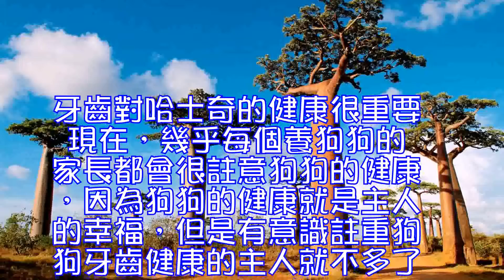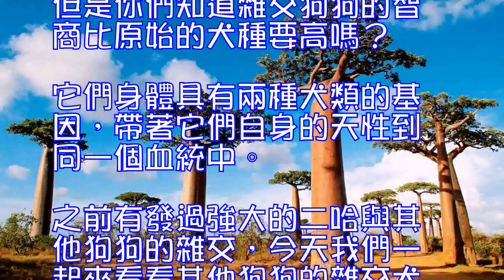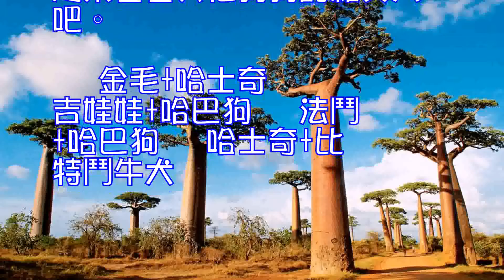牙齒對哈士奇的健康很重要,可愛的狗狗串串們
牙齒對哈士奇的健康很重要
 現在，幾乎每個養狗狗的家長都會很註意狗狗的健康，因為狗狗的健康就是主人的幸福，但是有意識註重狗狗牙齒健康的主人就不多了。也許有人會問：“狗狗也會生牙病嗎？牙齒有那麼重要嗎？”
 其實，牙齒健康對於狗狗來說不僅重要，而且非常重要。一口堅固的牙齒可以使狗狗輕鬆地吃掉營養豐富的食物，如果牙齒發病，狗狗的食欲就會大打折扣，營養跟不上，狗狗的健康自然會變得很糟糕。而且除了影響營養攝入外，牙病還會導致其它一些疾病的發生，因此，牙齒健康對於狗狗來說是非常重要的。

 電視裡各種牙膏廣告的輪番轟炸讓我們都知道牙齒的重要，和人一樣，狗狗的牙齒健康也非常重要。狗狗如果患上牙周病，不僅牙齦、牙齒周圍的骨骼會受到損傷，牙齒內部的組織也會遭到破壞。
 哈士奇的牙齒有多少顆呢？一口堅固、鋒利的牙齒對於狗狗來說非常實用，雪白的牙齒也是狗狗外貌的重要因素，關於狗狗的牙齒，您知道多少呢？成年狗狗一般有42顆牙齒，分為犬齒、門齒和臼齒，分別用來刺穿、切斷和磨碎食物。
 狗牙齒的外表層叫琺瑯質，它不能再生，由口腔軟組織附著固定。狗狗比起人來不容易發生蛀牙。但是狗狗的唾液不是酸性，它的口腔環境不適宜牙菌滋生。
 可愛的狗狗串串們 果然還是二哈強大
 到現在雜交的狗狗越來越多了，有的可愛，有的搞笑，有的醜萌。但是你們知道雜交狗狗的智商比原始的犬種要高嗎?它們身體具有兩種犬類的基因，帶著它們自身的天性到同一個血統中。之前有發過強大的二哈與其他狗狗的雜交，今天我們一起來看看其他狗狗的雜交犬吧。
   金毛+哈士奇
   吉娃娃+哈巴狗
   法鬥+哈巴狗
   哈士奇+比特鬥牛犬